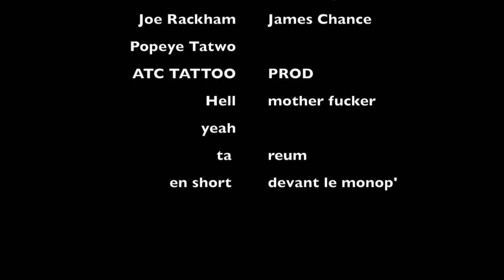Joé's backpiece done in 3 days